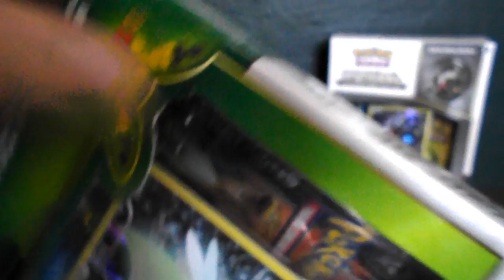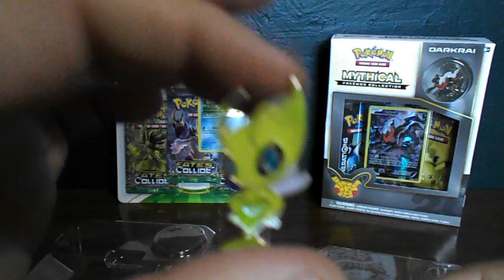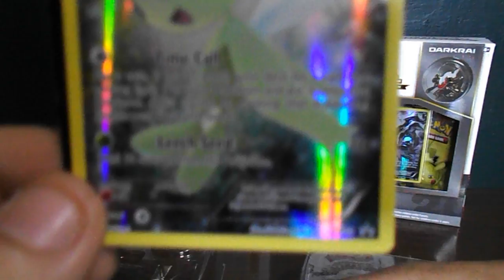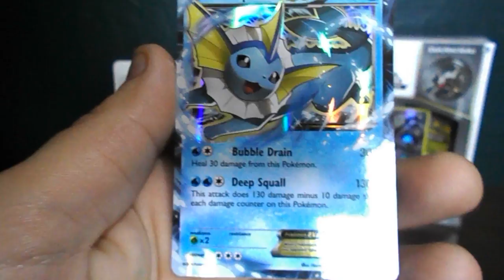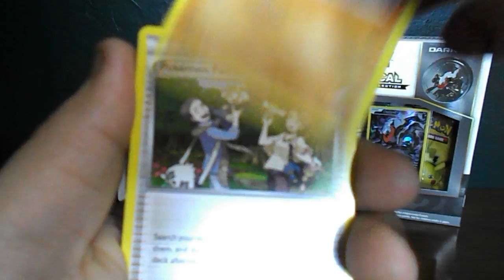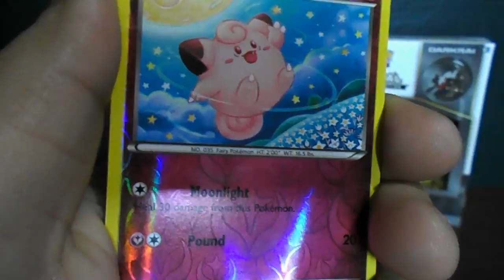Pokemon TCG - Mythical Collection Celebi Box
The opening of Pokeman Cards, cause it's cool!